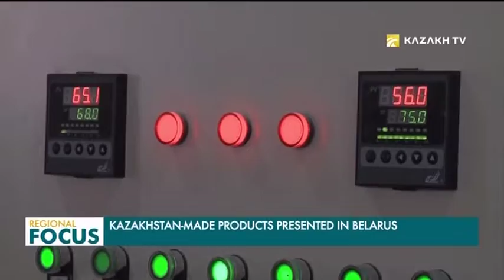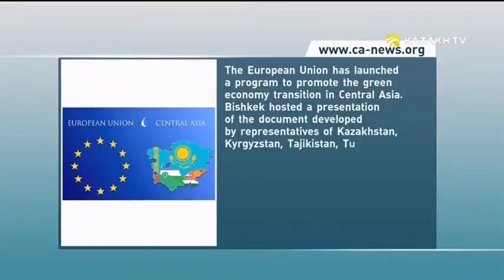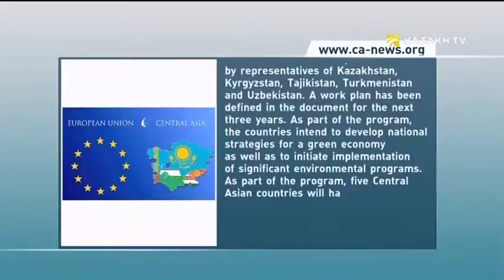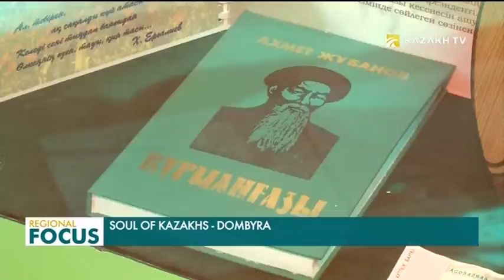Regional Focus 11.07.2019 (eng)